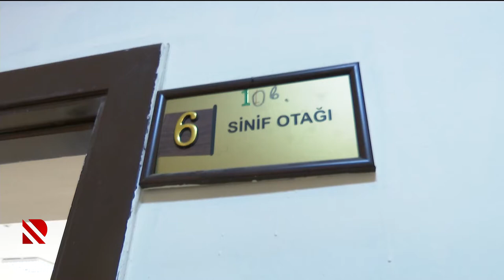Yuxarı siniflərdə təhsil bərpa olundu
Pandemiya səbəbilə şagirdlər yarımqruplara bölünüb